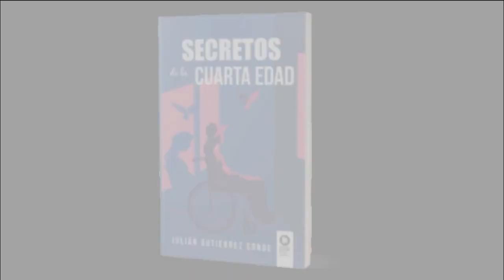Presentación de "Secretos de la cuarta edad"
Kolima acoge la presentación de "Secretos de la cuarta edad".
Participan Julián Gutiérrez Conde, Francisco G. Romero Cañizares y Marta Prieto Asirón.